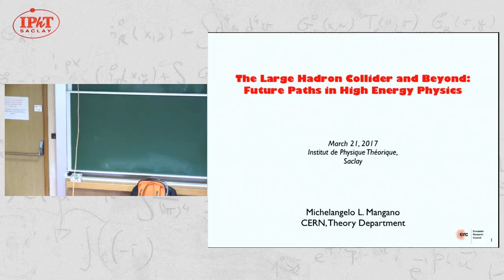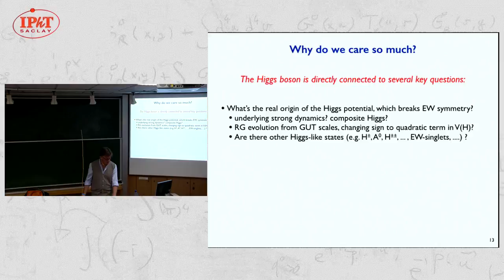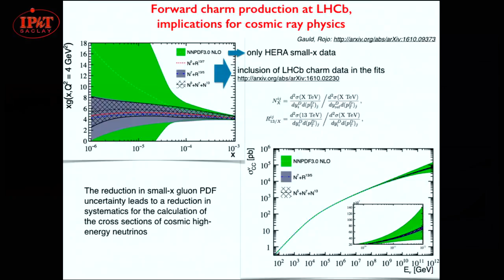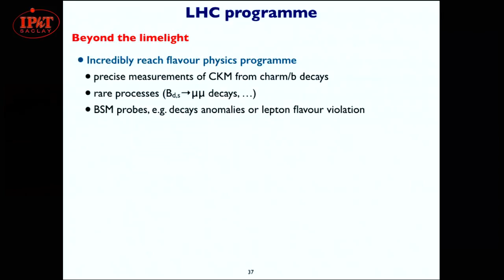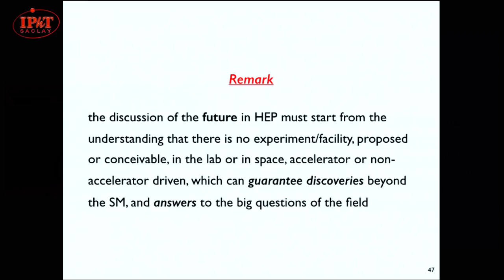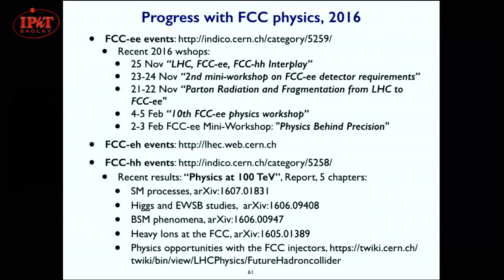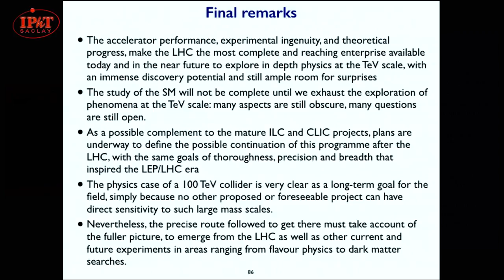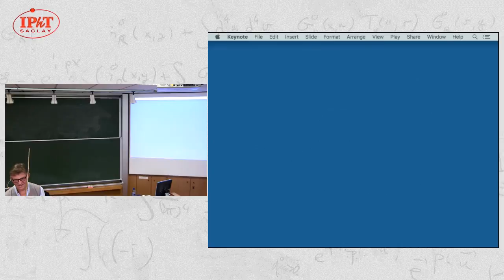Challenges and future scenarios for hep by Michelangelo Mangano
The LHC results have redefined the boundary conditions for the discussion of future HEP facilities. On one side, the discovery of the Higgs and the knowledge of its mass clearly define the needs, the challenges and the prospects of future precise measurements of its properties. On the other, the lack on new physics signals stimulates reconsideration of theoretical scenarios, and opens a broad discussion of the best ways to move forward. I will informally review these issues, summarize the most recent initiatives, and provide some personal perspective